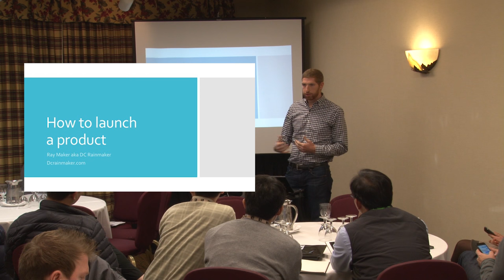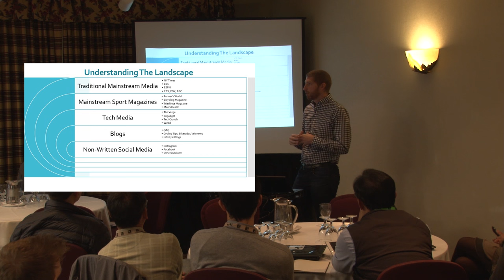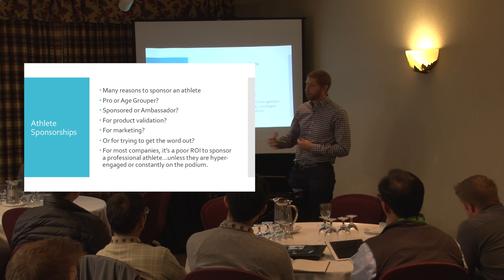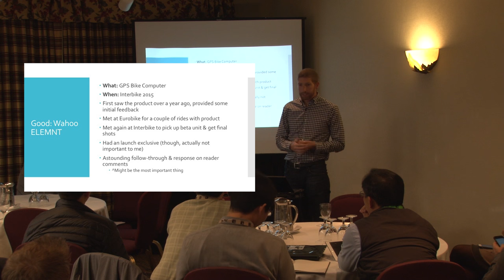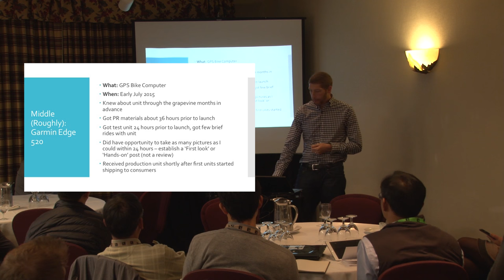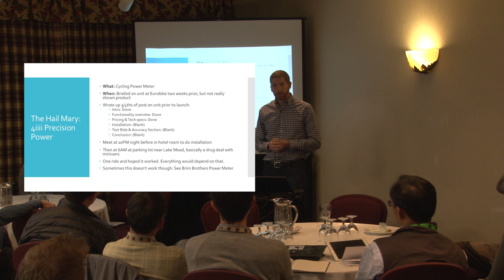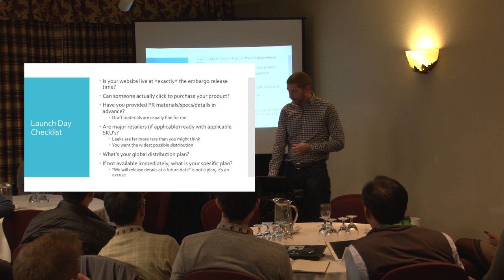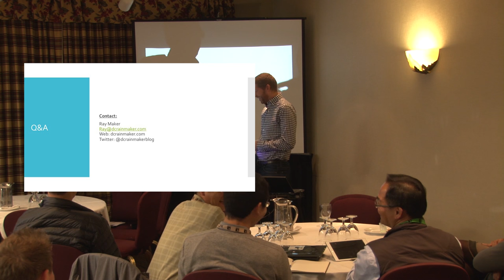Symposium 2015: How to Launch a Product, Ray Maker